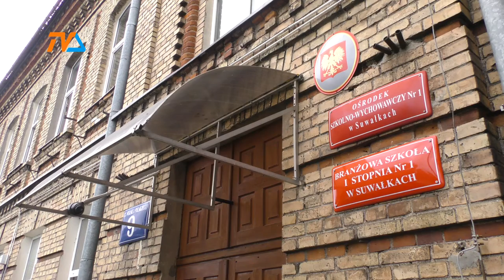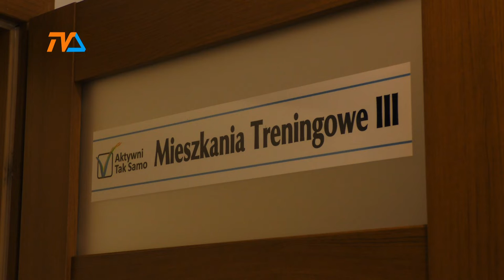„Aktywni tak samo” ze wsparciem wojewody |TVSUWAŁKI